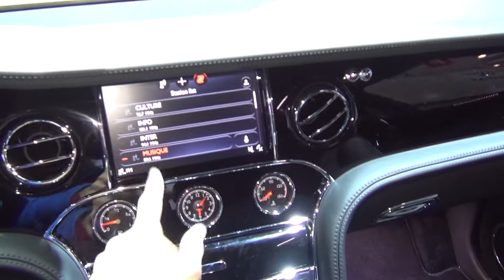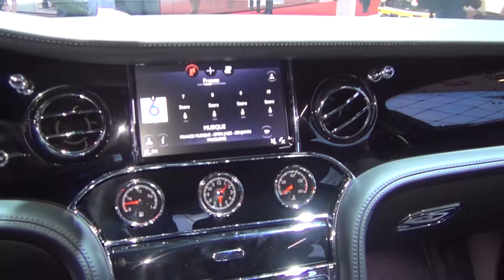Bentley Mulsanne Speed (2016) Exterior and Interior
2016 Bentley Mulsanne Speed car seen from outside and inside.